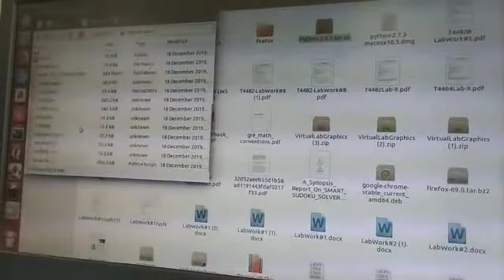Python and pycharm installation prepared by Ashvini Mante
prepared by FY students for DOS II practicals, MIT Aurangabad